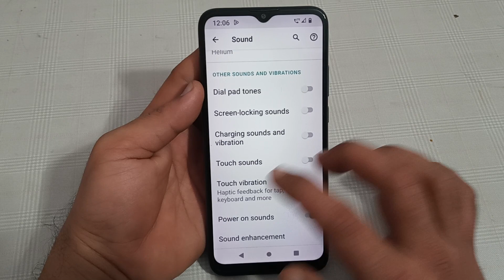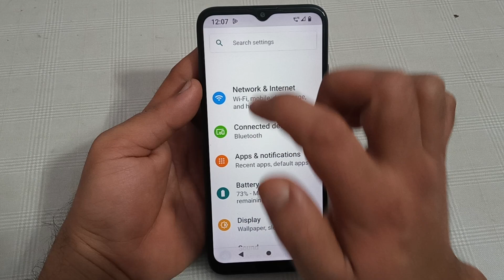Micromax in 1 power on sound setting, how to enable power on sound in Micromax in 1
micromax in note 1 | micromax in note 1 me call record kaise kare | micromax in note 1 auto call recording setting | micromax in note 2 | micromax in note 1 record calls automatically | micromax in note 1 battery test | how to record calls in micromax in note 1 | micromax in note 1 auto call recording feature | how to turn off camera sound in redmi note 11 | how to enable internet speed meter on micromax in note 1 | screen off gestures in micromax in note 2